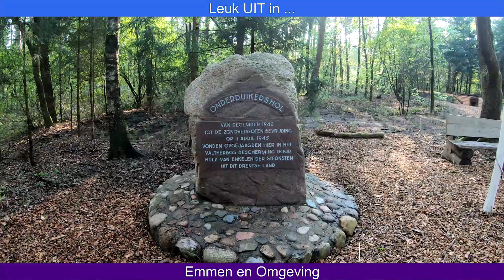Onderduikershol Valtherbos in Emmermeer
Het onderduikershol bij Valthe, bij het op 11 april 1984 geplaatste monument, was een van de twee schuilplaatsen in het Valtherbos tussen Valthe en Emmen die tijdens de Tweede Wereldoorlog werd uitgegraven en werd bewoond door een groep Joodse onderduikers. In beide bosholen, door de duikers zelf "keet" genoemd, zaten in wisselende samenstelling in totaal zestien Joden.
De oorlogsjaren
Na gewaarschuwd te zijn over een ophanden zijnde razzia vertrok een zestal joden in oktober 1942 uit Emmen en arriveerden in het holst van de nacht bij Bertus Zefat, een kippenhouder te Valthe. Zefat had toen al twee onderduikers. In de loop der tijd zouden er nog acht duikers bij komen. Aanvankelijk hield Zefat de vluchtelingen in een van zijn kippenhokken achter zijn huis verborgen. Na ontdekking vluchtten ze, op advies van Zefat, het Valtherbos in om daar met primitief gereedschap een schuilplaats in de harde bosgrond uit te graven. Deze schuilplaats bestond eerst uit een woonhol van 6 bij 3 meter. Tezamen vormden ze de eerste schuilplaats die werd afgedekt met stammen, takken en bladeren.

In 1943 werd deze schuilplaats toevallig ontdekt door de aan de rand van het bos wonende Pieter Drenth (Ol Pieter). Voor de onderduikers had deze ontdekking als gevolg dat zij ook deze schuilplaats moesten verlaten om 500 meter verder een nieuw hol uit te graven.

De onderduikers werden verzorgd door een groep mensen, onder bezielende leiding van de hiervoor gememoreerde Albertus Zefat. Op 27 juli 1944 werd Zefat, na verraad, gearresteerd maar weigerde ook maar iets los te laten. Hij werd ter plekke gefusilleerd. Na Zefats dood werd de hulp aan de onderduikers door de anderen, waaronder Zefats weduwe Aaltje, voortgezet. Minder bekend is dat ook Jan Hendriks (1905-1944) zijn leven heeft gegeven om de joden te kunnen redden. Hij stierf onder erbarmelijke en onmenselijke omstandigheden in het concentratiekamp te Husum. Van Dien schreef over Jan Hendriks de volgende indringende regel: "Wij weten niets, alleen dit ene dat hem op één lijn stelt met Bertus, hij zweeg. Dit weten wij, omdat we leven. Wij leven door Bertus Zefat en Jan Hendriks."

De onderduikers verbleven in het tweede hol tot 11 april 1945, een dag na de bevrijding van Emmen, toen ook het gebied bij Klijndijk en Valthe door Poolse geallieerden bevrijd werd.